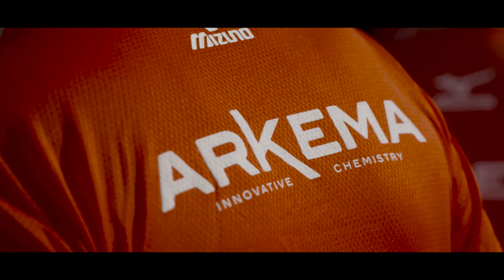[Running] - Run in Lyon 2016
Près de 200 collaborateurs, sur plus de 27.000 participants au total, se sont retrouvés, le 2 octobre 2016, au départ de la 7ème édition de Run in Lyon.